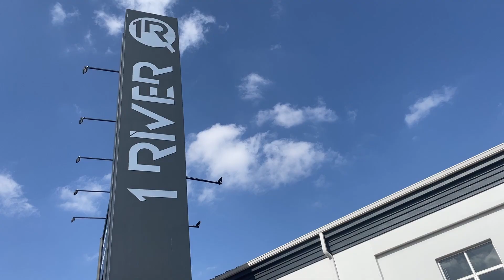1 River Road Office Park Midrand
Discover the epitome of office space excellence at 1 River Road Office Park in Midrand.

1 River Road Office Park provides a diverse range of unit sizes, from 147sqm to 569sqm, catering to businesses of different scales. Whether a small team or a larger corporation, these varying sizes offer options to match specific spatial requirements.

With a reliable generator backup system and high-speed fiber optic connectivity, 1 River Road ensures uninterrupted operations and seamless connectivity.

Emphasizing top-tier security, 1 River Road incorporates advanced access control measures, ensuring a safe and secure work environment for all tenants.

1 River Road Office Park in Midrand is a prime destination for businesses seeking a secure and functional office space. Offering a diverse range of unit sizes, along with essential features like generator backup, fiber optics, and stringent access control security, this space ensures a seamless and protected work environment.
For more information on this property 📞 Paula on 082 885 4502